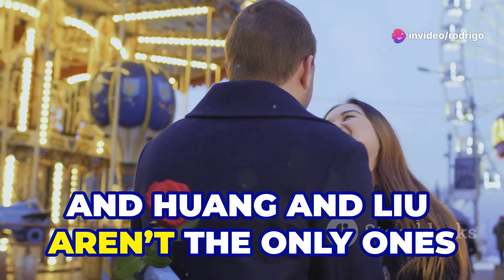Olympic Gold & A Proposal: Huang Yaqiong's Unforgettable Day!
Witness history in the making as Huang Yaqiong and Zheng Siwei clinch the gold medal in mixed doubles at the 2024 Paris Olympics! 🌟 The excitement doesn't end there—celebrate love and victory as Liu Yuchen proposes to Huang Yaqiong right after their triumph. 💍 Relive other heartwarming Olympic proposals, including the memorable moments between Pablo Simonet and Maria Campoy. This video is packed with golden victories and unforgettable romance!